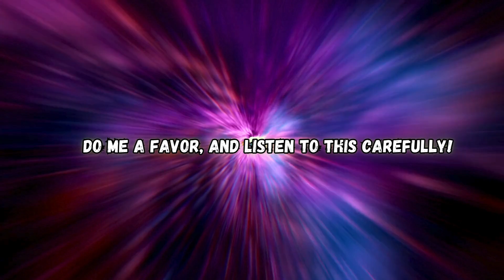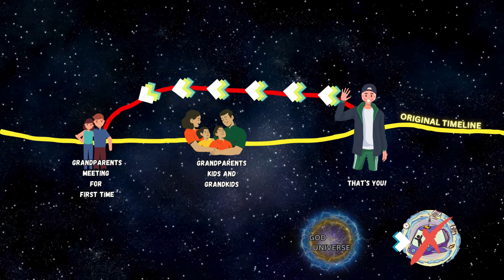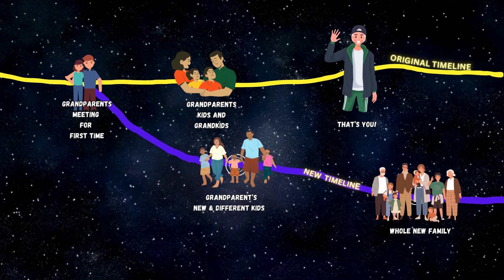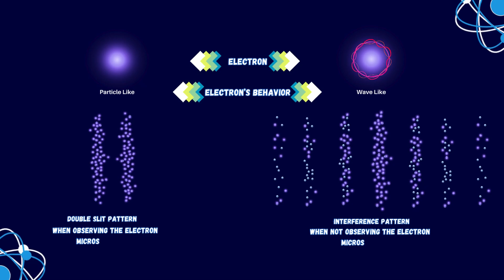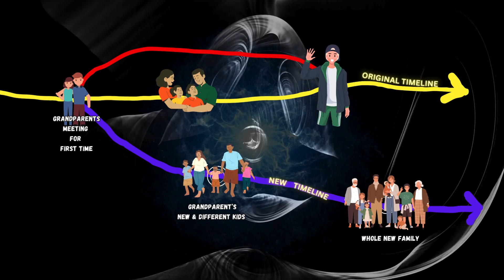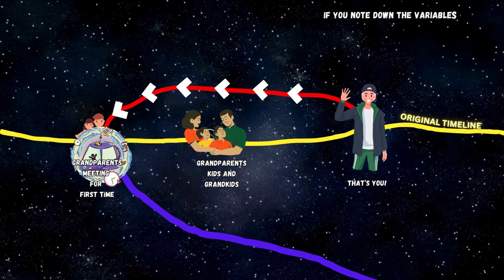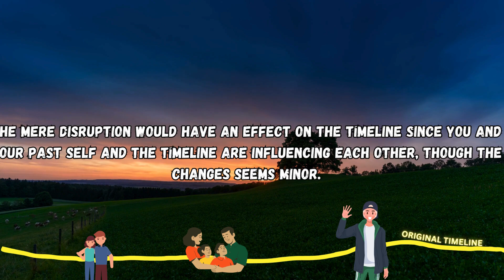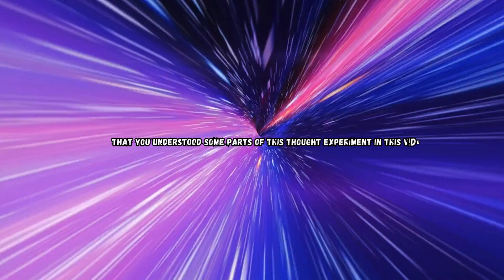Unraveling the Grandfather Paradox: How it Proves the Existence of the Multiverse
In this mind-bending video, we delve into the fascinating concept of the multiverse and its existence through the lens of thought experiments. Join us as we unfold the intricate connection between the Grandfather Paradox and the Observer Effect, shedding light on the compelling notion that the multiverse is real.

Prepare to be captivated by the exploration of these two intriguing concepts, as we gradually unravel the interconnectedness of time-travel paradoxes and the observer's influence on reality. This thought-provoking discussion presents a unique perspective on the multiverse, allowing you to grasp its profound implications.

Uncover the perplexing layers of the Grandfather Paradox, where altering the past might result in paradoxical situations, leading to the coexistence of multiple timelines within the multiverse. We navigate this convoluted concept's implications for our understanding of reality and how these paradoxes could offer insight into the existence of alternate universes.

Furthermore, we shed light on the Observer Effect, a fundamental principle that underscores the relationship between observation and the behavior of subatomic particles. Explore how, through this principle, our perception actively shapes reality and how it intertwines with the existence of parallel universes within the multiverse.

Join us on this mind-expanding journey as we connect the dots between these thought experiments, demonstrating that the multiverse offers a plausible explanation for the coexistence of numerous realities. Discover how these scientific concepts challenge our notions of time, space, and the fabric of the cosmos.

Prepare to have your mind blown as we delve into the depths of the multiverse, contemplating its existence through the Grandfather Paradox and the Observer Effect. Embark on this exhilarating adventure and unlock new dimensions of understanding.

Timecodes
0:00 - Intro
0:08 - Thought Experiment!
0:56 - Original Timeline Events
1:10 - Grandfather Paradox
1:22 - Self Healing Timeline
2:05 - Creation of New Timeline
2:40 - Existence of Multiple Timelines!
3:06 - How universe function's !
3:18 - Observer Effect
4:25 - Future video explaining holographic universe in detail
4:55 - Unique Situations due to timeline probability under influences!
7:46 - What you think about this thought experiment!